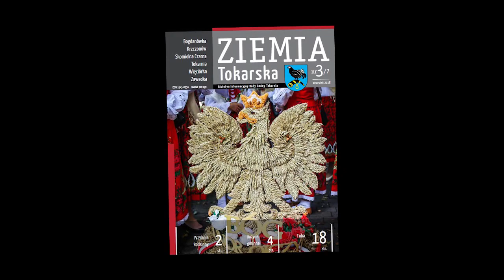ZIEMIA Tokarska 3/7/2018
Kwartalnik ZIEMIA Tokarska